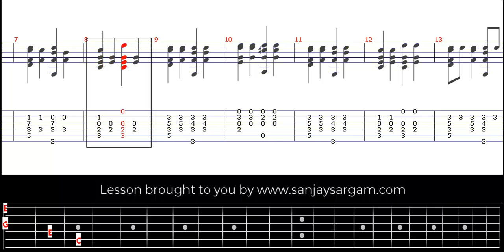Comp Lesson - Part 1 - Guitar Tutorial (Fingerstyle)